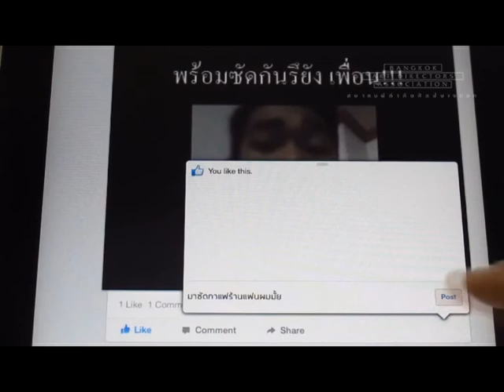B.A.D Young Cannes Competition 2013 - Group M: JWT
Anchalika Ketwattanachai, Art Director, JWT
Kunanan Manusutthipong, Art Director, JWT